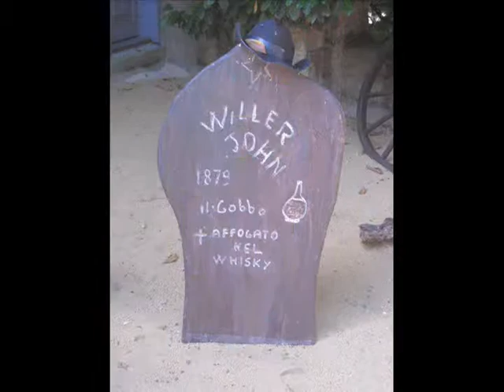Gardaland - Tributo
Un piccolo tributo a due nostre storiche uscite a Gardaland.